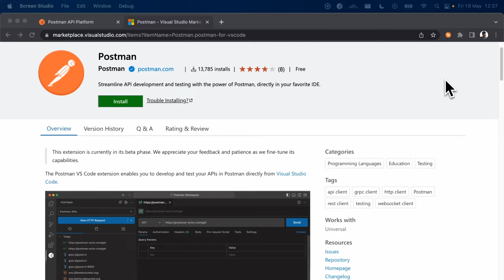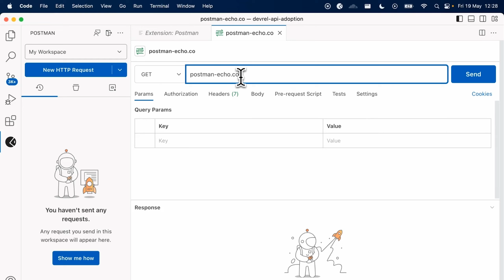Install the Postman VS Code Extension | Postman Level Up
The Postman VS Code extension enables you to develop and test your APIs in Postman directly from Visual Studio Code. To install and learn more about the VS Code extension, visit the Visual Studio Marketplace